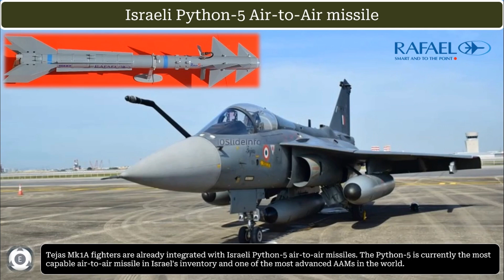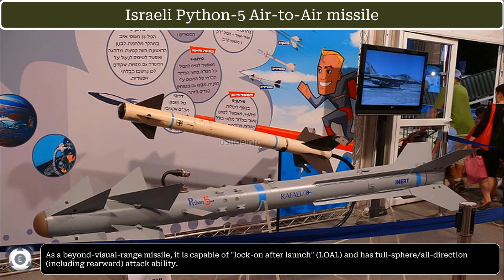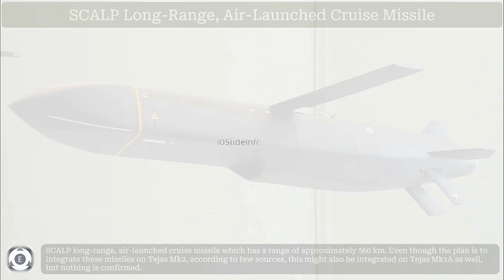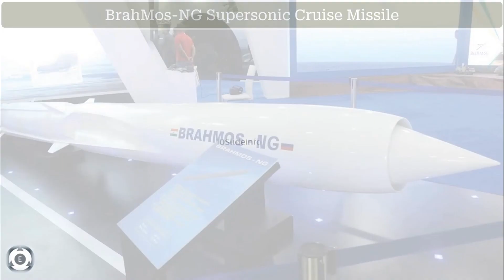Planned & Confirmed Missiles Of Tejas Mk1A | Weapons Suite